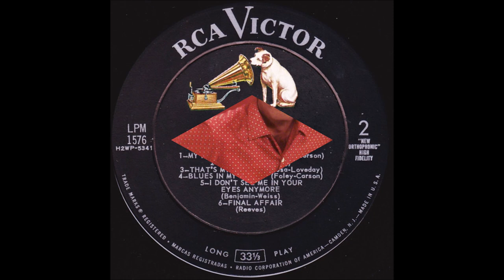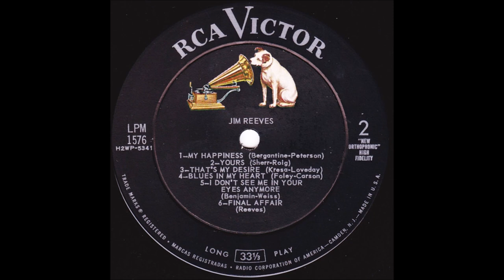Jim Reeves - Final Affair (1957)**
** Re - Posted **

Issued on LP "Jim Reeves" (1957).
and EP 1576 - 3

Recorded 25 June 1957 - [20:00 - 24:00] - RCA Victor Studio, Methodist Television, Radio & Film Commission, 1525 McGavock St., Nashville, TN –
Jim Reeves [vcl solo/gt], Chet Atkins [el gt], Bob Moore [bass],
Farris Coursey [drums], Floyd Cramer [piano].
and  The Jordanaires [vcl chorus]...Producer:  Chet Atkins.